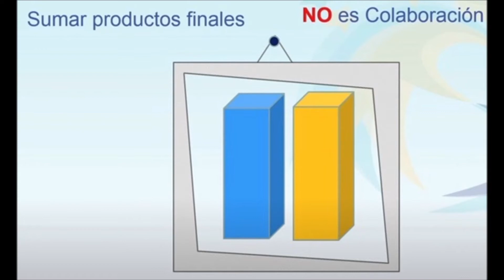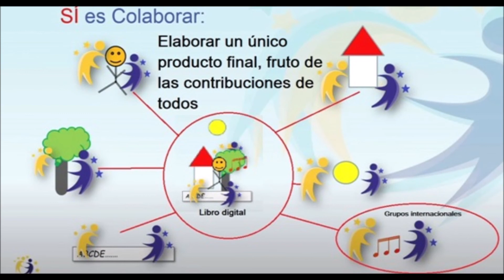1 3 Adriana Rípodas